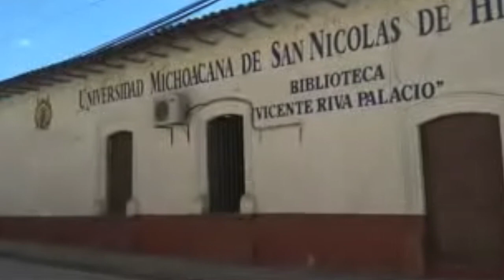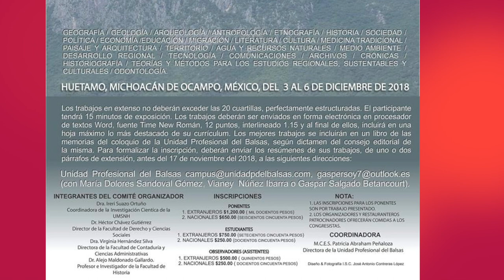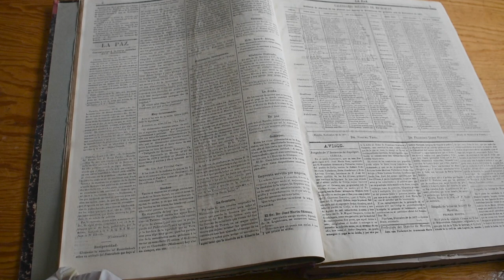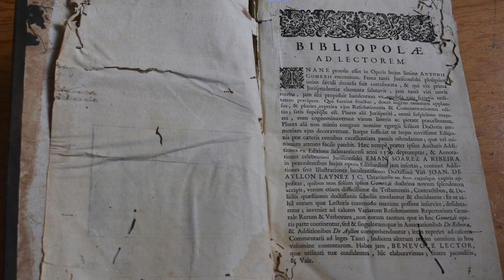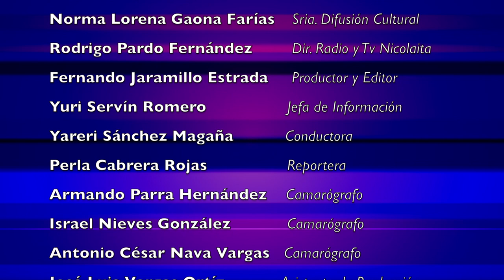LOS NICOLAITAS 27 DE OCTUBRE 2018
En el Senado de la República hay preocupación por la problemática financiera que viven las diez Universidades Públicas Estatales, por lo que se intensificarán las gestiones para interceder a favor de éstas y evitar que la crisis se agrave en el cierre del ejercicio fiscal.

En ese sentido, el Senado intervendrá para propiciar, con carácter de urgente, una reunión del secretario de Hacienda y Crédito Público, José Antonio González Anaya, con los rectores de las Universidades en crisis acompañados por una comisión de senadores.
Los académicos mexicanos Javier Garciadiego Dantán, María Elena Medina-Mora Icaza y Moisés Abraham Carreón Garcidueñas, por sus aportaciones a la ciencia, las humanidades y el conocimiento en general, con apego a los valores universales, recibirán el grado de Doctor Honoris Causa de la Universidad Michoacana de San Nicolás de Hidalgo, el próximo viernes en Sesión Solemne del Honorable Consejo Universitario.
Desde temprana hora de este miércoles, continúan las acciones de las brigadas nicolaitas, a las que se han sumado decenas de alumnos y profesores para ayudar en las labores de limpieza de las viviendas afectadas por la inundación producto del huracán “Willa”.

Norma Lorena Gaona Farías, secretaria de Difusión Cultural y Extensión Universitaria de la Casa de Hidalgo, informó que luego de iniciar ayer con la colonia Jacarandas de esta ciudad, Protección Civil y el DIF municipal, han coordinado acciones con los voluntarios nicolaitas para extenderse a otras zonas afectadas, por lo que seguirán en activo todo el día de hoy.